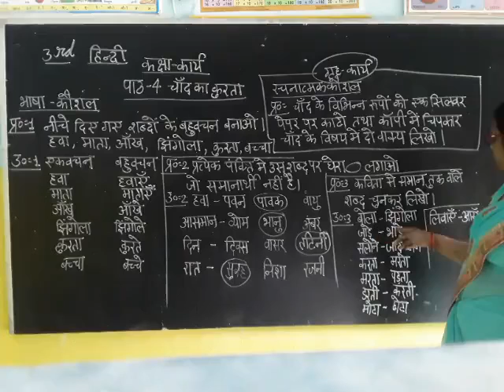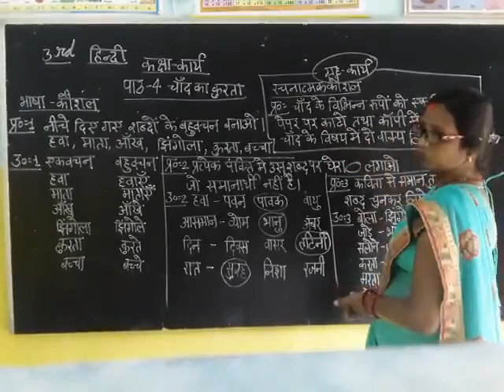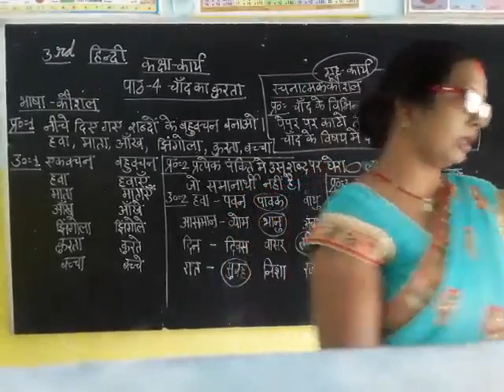class 3 hindi